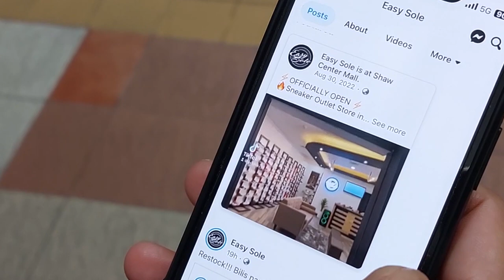Easy sole ang All-original, Budget-Friendly shoe store | Travel vlog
So yun po mga Ka-Travelers, samahan nyo kami sa isang shoe store sa Mandaluyong at alamin natin kung sulit nga ba ang mga rubber shoes dito sa Easy Sole ?

Visit also our other social media platforms